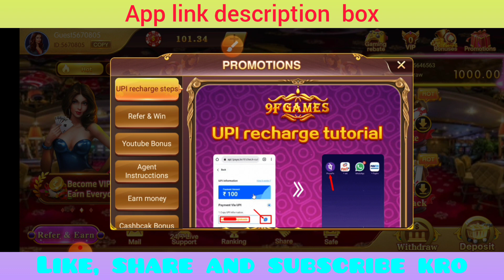Rummy App Bonus 41/51 Rupees Free DurgeshX Pro New App Rummy Loot Bonus 50 Rupees Free